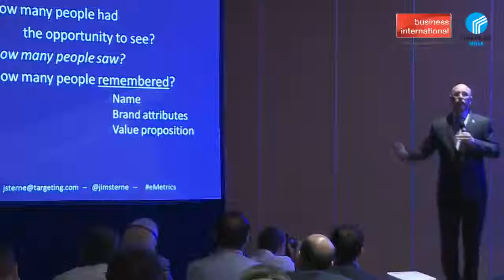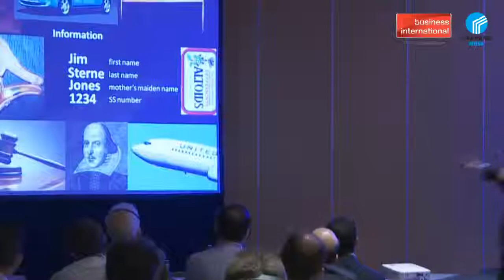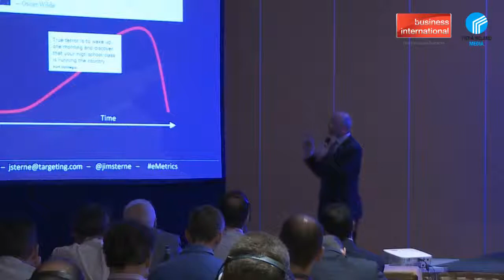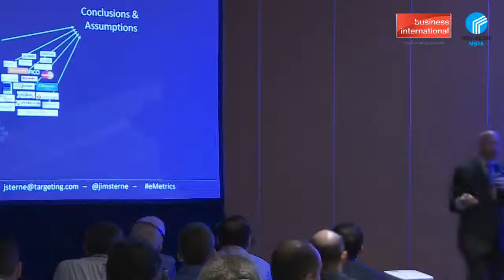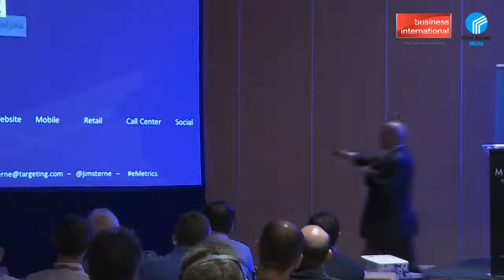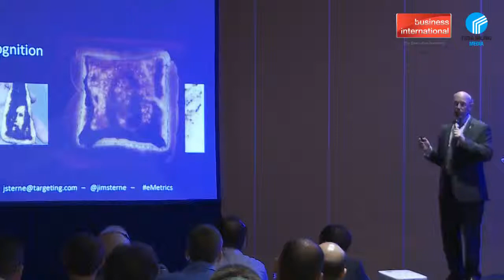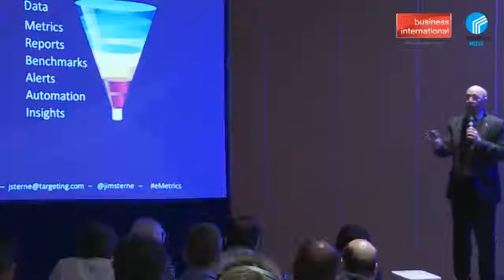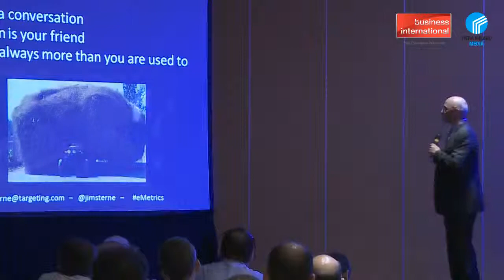eMetric Summit Milan 2014 - Jim Sterne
Keynote:

Jim Sterne, Chairman, Digital Analytics Association